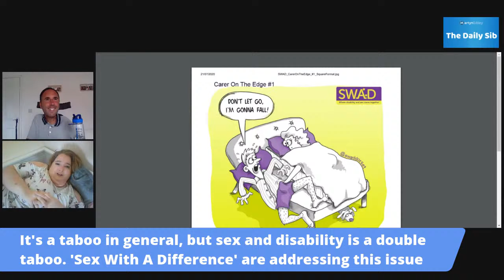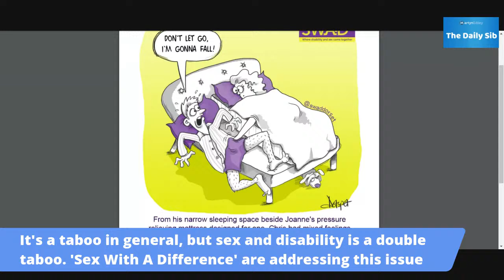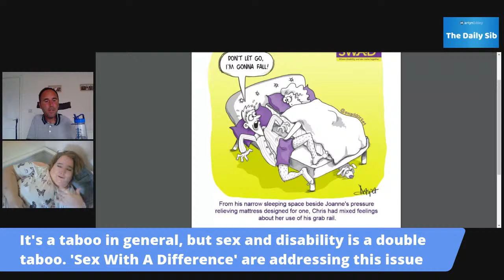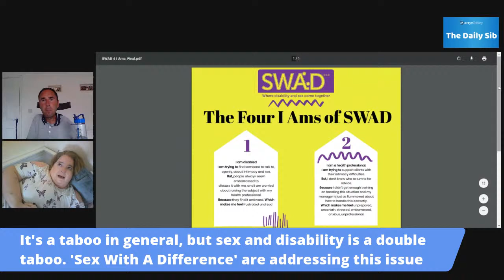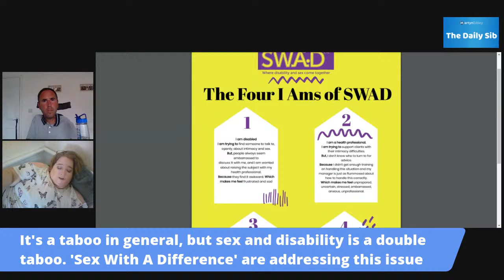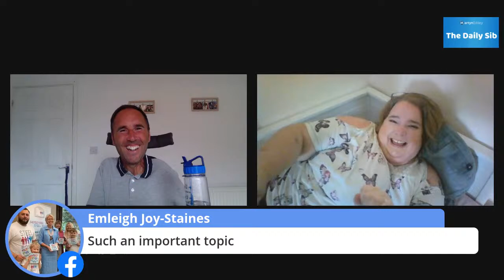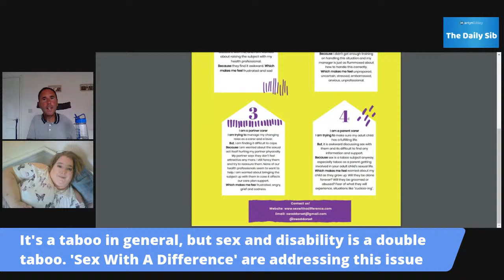Sex and Disability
It's a taboo in general, but sex and disability is a double taboo. 'Sex With A Difference' are addressing this issue